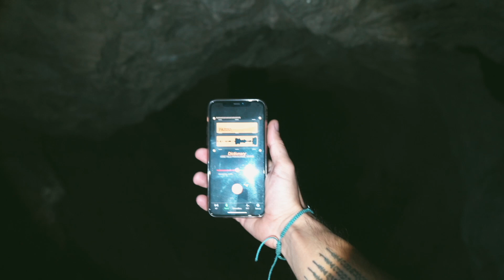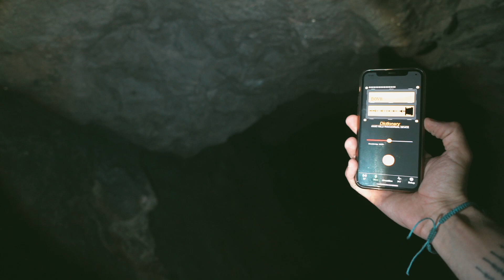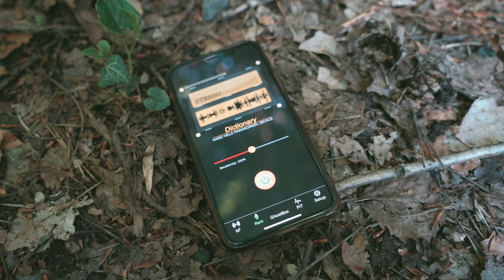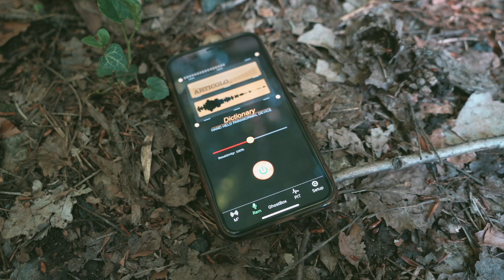CI ATTACCA IL FANTASMA DELLA MINIERA ** SPAVENTOSO **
ordinalo subito  !!!

pitfamily​​​​​​​​​​​​​​​​​​​​​​​​​​​​ benvenuti ad un nuovo video del PIT : CI ATTACCA IL FANTASMA DELLA MINIERA ** SPAVENTOSO **

Ragazzi oggi ne ho approfittato, e  mentre Debby era dal parrucchiere, io e Pimot siamo andati alla ricerca di una vecchia miniera abbandonata all' interno di un bosco.
Alcuni testimoni asseriscono di aver udito all' entrata delle urla provenire dal suo interno ma mai nessuno ha avuto il coraggio di entrarci !!!